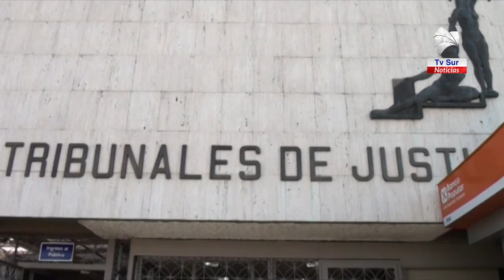Defensa Pública focaliza capacitación en materias sociales en zonas como Pérez Zeledón y Golfito